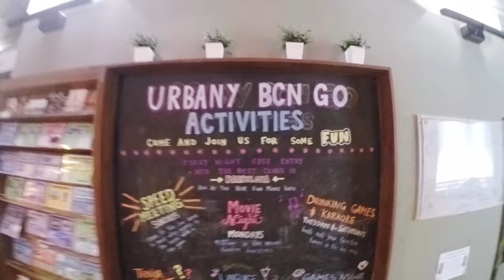BE Y.OURSEL.F ||| SPAIN ||| WOD